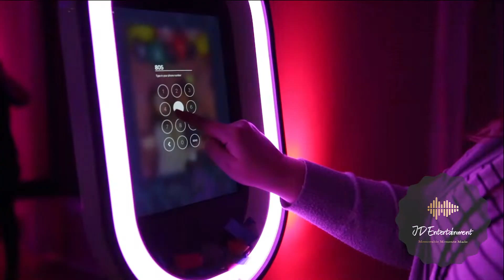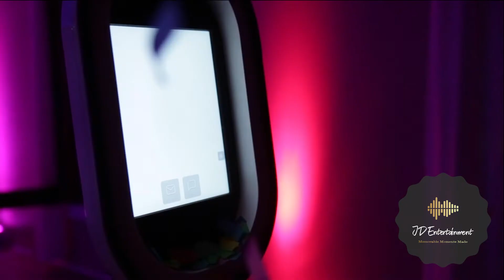Photo Booth Promo Video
JD Entertainment offers one of the highest quality photo booths in the Louisville and Lexington market. Our photo booth features an easy-to-use touchscreen operation featuring a live view so your guests can see themselves while posing in real-time. Our photo booth has the ability to do photos, boomerangs, GIFs, and videos while also featuring an online gallery, green screen, filters, and LED lights.
We pride ourselves on being environmentally friendly. You and your guests can receive your photos digitally via email, text, and AirDrop. After your event, you will receive a download link via email that will contain all the files captured at your event.